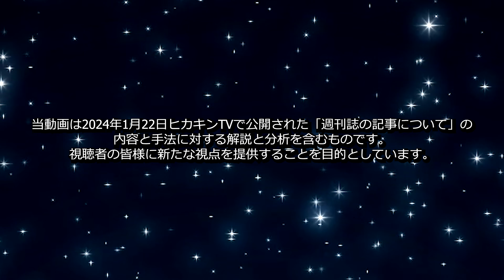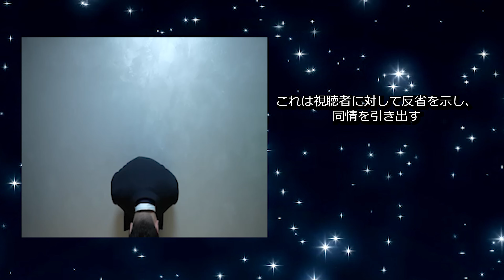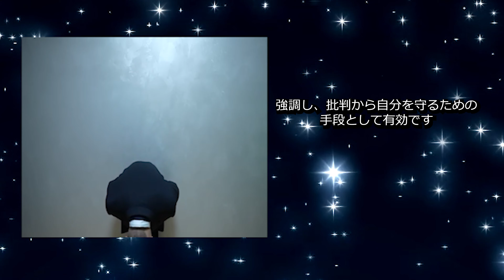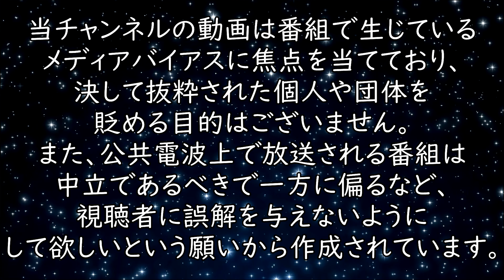文春の大敗北?ヒカキンの優秀すぎる謝罪動画!二股疑惑が浮上しようと揺るがない成人君主としての堂々たる姿勢、リスクマネジメントが見せる圧倒的なリスク対応力と神対応！波乱に対する戦略的なアプローチとは？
テーマ:
2024年1月22日に「文春オンライン」で公開された記事では、人気YouTuberのHIKAKINさん（34歳）が今年の元旦に結婚を発表したこと、そして彼と交際していた20代の女性A子さんの複雑な感情に焦点を当てています。2015年に出会った二人は3年間交際しましたが、HIKAKINさんは後に「特別な関係」へと関係性を変更しました。コロナ禍で会う頻度が減ったにもかかわらず、A子さんは二人の関係が続いていると信じていました。しかし、HIKAKINさんの結婚発表に彼女は驚き、彼に対する祝福のメッセージに対する彼の反応に失望しました。

当動画は番組で生じているメディアバイアスに焦点を当てており、決して抜粋された個人や団体を貶める目的はございません。また、公共電波上で放送される番組は中立であるべきで一方に偏るなど、視聴者に誤解を与えないようにして欲しいという願いから作成されています。